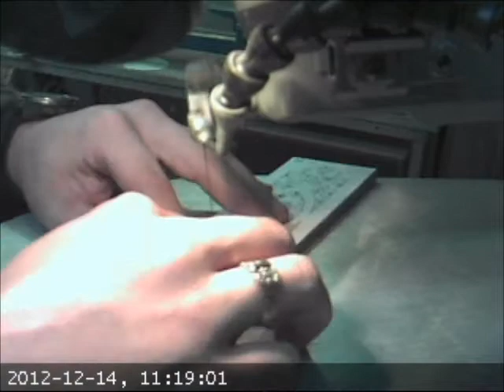Mini Grandfather Clock - Main Body Fretwork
This is a time lapse video of me cutting the fretwork for the main center body for one of my most popular items, my miniature grandfather clock.

(NOTE: Clock in my shop made from baltic birch, this one is being cut from red oak.)